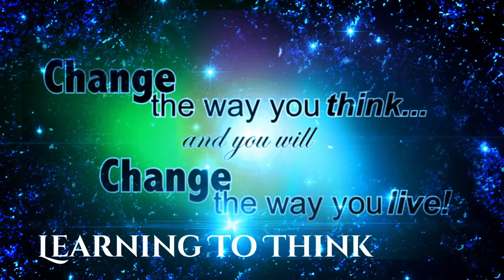"God's Positioning System" Part I Pastor Beverly Silas of The Great "I AM" Faith Center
Well The Great “I AM” Faith Center is a young growing church, only five years old and we are all growing together in the Grace of God. We think you will find The Great “I AM” Faith Center to be a friendly, loving and helpful group of people. You will not be embarrassed or singled out for any particular emphasis. We would be excited to have you in our presence, to serve and worship with you.